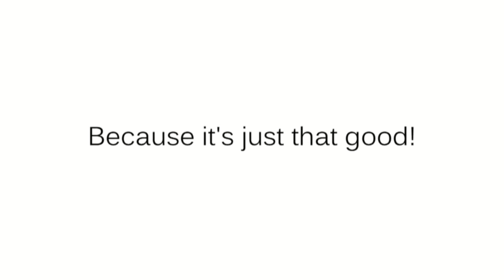The Keller Williams Affect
Keller Williams Realty Coeur d'Alene has been serving the North Idaho market area since March of 2004.  In that time the company has grown to over 100 associates serving clients out of offices in Coeur d'Alene, Idaho and Sandpoint, Idaho.  Keller Williams Realty Coeur d'Alene helps clients buy and sell real estate across the 5 northern counties of Idaho and Eastern Washington.  Whether it's residential real estate, multi-family, investment properties, waterfront properties, bank owned properties, recreation properties or commercial properties you are searching for, our professional agents can help!

At Keller Williams Realty Coeur d'Alene we pride ourselves on being different than most real estate brokerages in town.  We are agent centric meaning that we are a company run from the bottom up, not the top down. You won't find the stuffy corporate vibe here.  We are passionate about supporting and training our agents to be the best in the market in order to help their clients buy and sell real estate in North Idaho!  We believe that who you are in business with really does matter and that no transaction is worth our reputation.